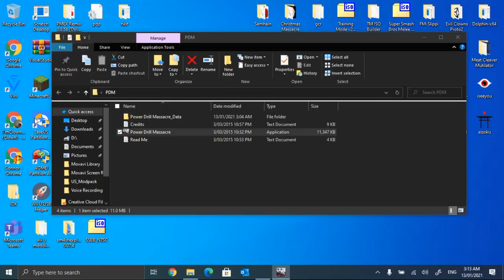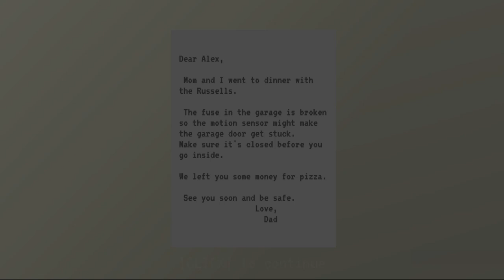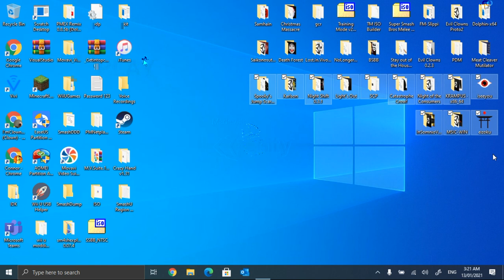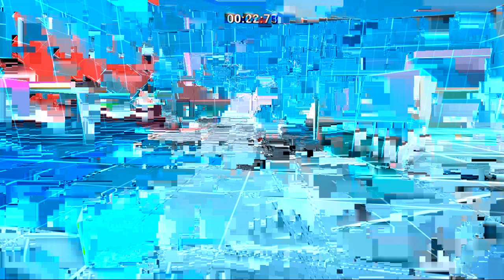Power Drill Massacre + 3 Random Games (Commentary)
PDM is too scary...